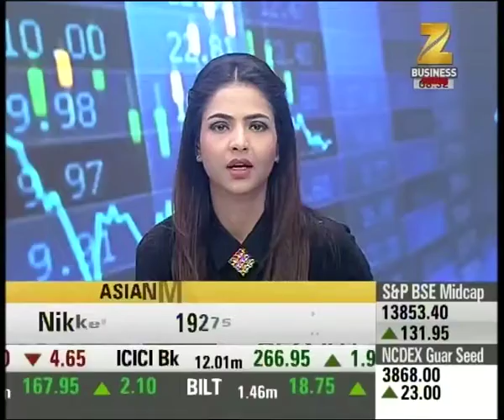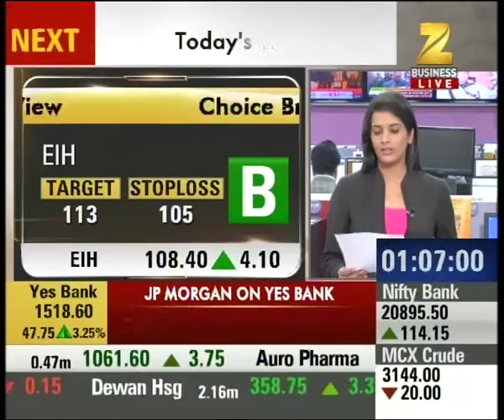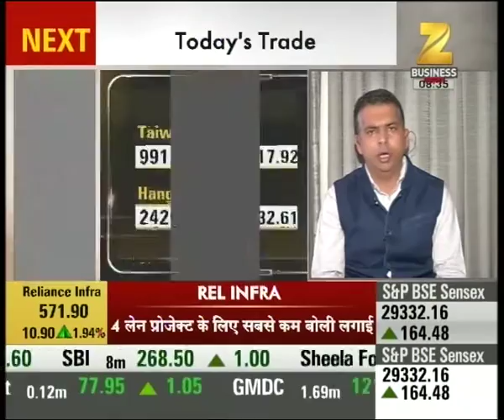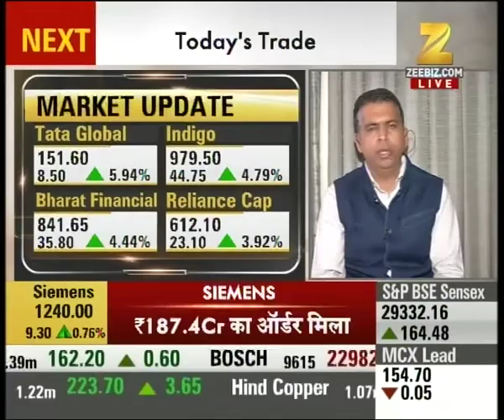Share Bazaar : IDBI Capital suggests buying Amara Raja for target of 899, currently trades at 881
IDBI Capital suggests buying Amara Raja for target of 899, currently trades at 881. Watch complete news story of Share Bazaar Live for getting the detailed updates from stock market!